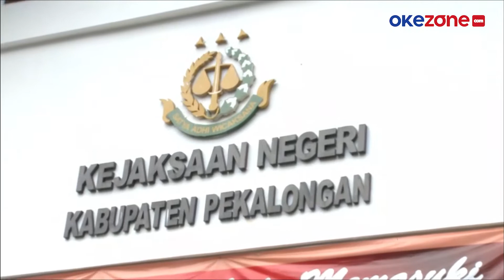Korupsi Tanah Kas Desa Rp500 juta, Mantan Kades Ditangkap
Kejaksaan Negeri Kab. Pekalongan menangkap mantan Kades dan panitia tukar guling tanah kas desa. Penangkapan itu didasari atas perbuatan kedua pelaku yang merugikan negara senilai Rp500 juta.

Kedua tersangka langsung dibawa ke Lapas Kedungpane Semarang, usai pemberkasan. Kasus korupsi itu terjadi tahun 2018 saat Budi Lenggono menjabat sebagai Kades Bojong Minggir.

Saat itu, terdapat pembangunan jalan tol Pemalang - Batang yang mengorbankan tanah kas desa. Kementrian PUPR akhirnya memberikan uang ganti rugi senilai Rp2,1 Miliar untuk warga.